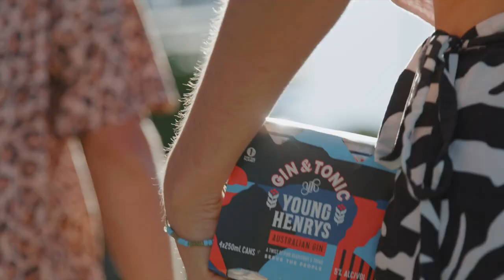Young Henrys Gin & Tonic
Introducing our Gin & Tonic in a can.

We’ve taken our award-winning Noble Cut Australian Gin, blended it with our signature tonic with hints of pink grapefruit and thyme, to create a unique, zesty and wildly refreshing beverage.

Continuing to serve the people, we’ve partnered with "1% For The Planet," which will see 1% of all G&T profits go towards sustainable projects across Australia.

Best served with mates, icy cold straight out of the tin, or poured over ice with fresh grapefruit and a sprig of thyme.

Gin in a tin. It really doesn’t get much better than this.

Available now from bottle shops nationally, including @bws_au and @danmurphys as well as indie retailers and our Newtown Tasting Bar. You can also grab a case online via the link in our bio.